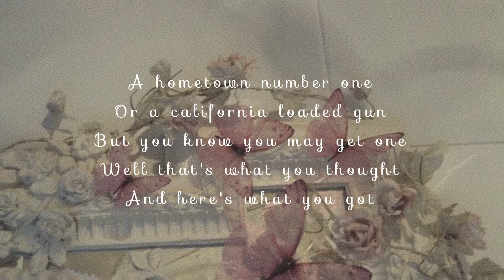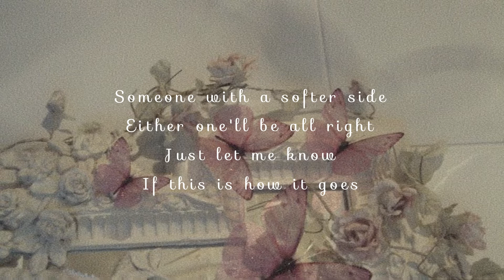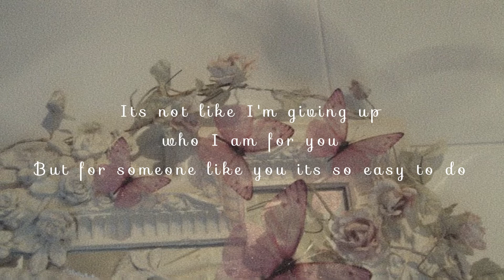Taylor Swift- Your Anything (Lyrics)